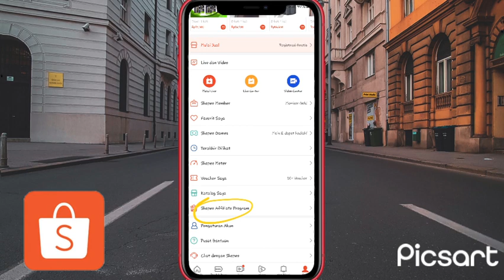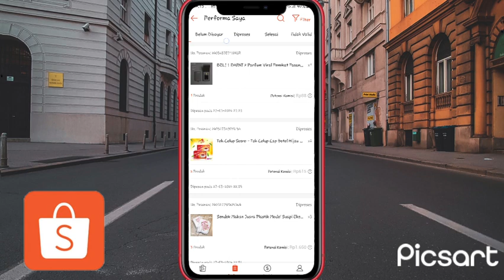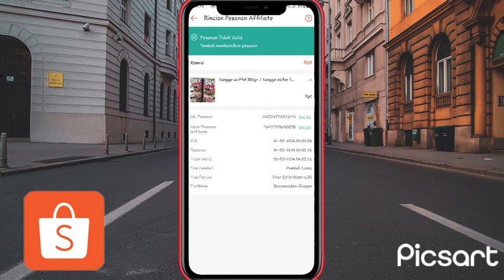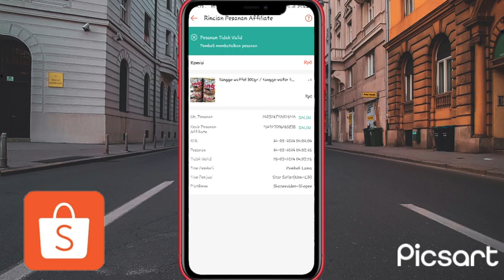Penyebab Performa Pesanan Shopee Affiliate Tidak Valid Terbaru || Simak 2 Penyebabnya 2024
penyebab pesanan tidak valid di shopee affiliate program terbaru

Halo teman-teman kembali lagi di channel kaji tutorial Pada kesempatan kali ini admin akan memberikan informasi kepada kalian semua yaitu penyebab pesanan tidak valid di shopee update program terbaru 2024

banyak para pengguna akun shopee update program resah dikarenakan ketika ada pesanan di shopee upload program mereka masing-masing tetapi tiba-tiba muncul pesanan tidak valid Nah di sini admin akan memberikan informasi atau penyebabnya penyebab pesanan tidak valid di shopee affiliate program terbaru ini dikarenakan beberapa sebab silakan kalian simak saja video ini sampai selesai